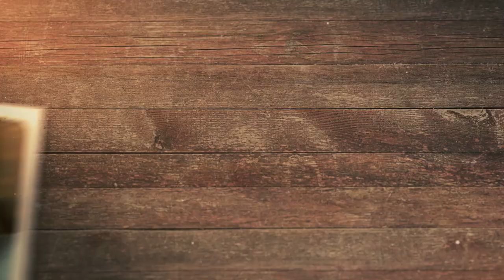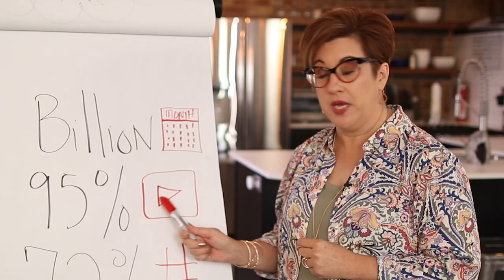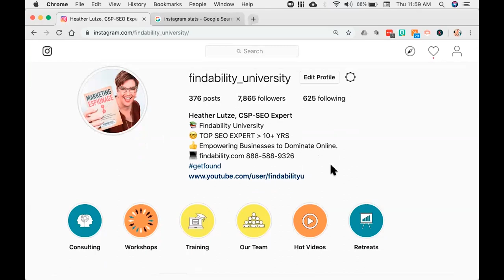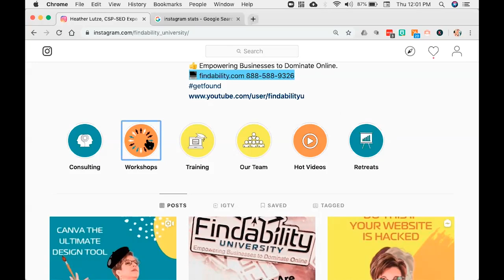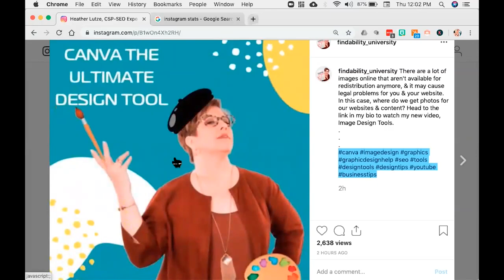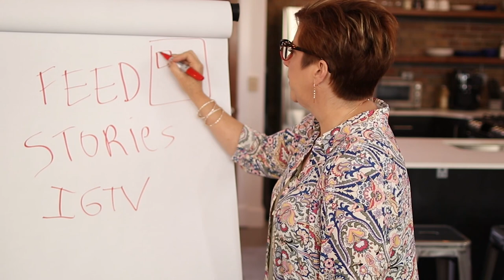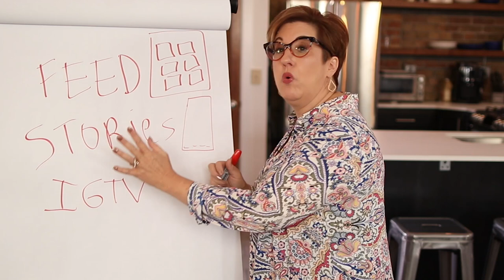Instagram SEO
Instagram has been one of the key players in the social media game for a long while now. Developed in 2010, it's an app that's mostly dominated by teenagers and young adults alike. But is it exclusively for them? I beg to differ.

Did you know that Instagram is actually a search engine? If used correctly, it can help your brand in a tremendous way! In this episode, I'll be giving you a crash course on this particular social media app, and share quick and easy ways to be one of the most findable business on the platform!

00:33 Instagram as a search engine?
01:04 Statistics on Instagram
01:50 How to use Instagram for your brand
02:40 Instagram highlights
03:35 Instagram feed and IGTV
05:32 Instagram Ecosystem 101

Heather Lutze

Video by Nate Woodbury
BeTheHeroStudios.com